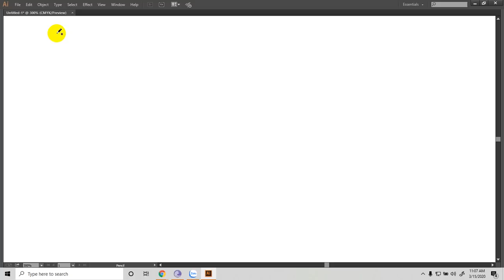CÁC CHUẨN TRÊN LƯỢC ĐỒ QUAN HỆ, 1NF,2NF,3NF, BOYE CODD RULE,, Tự học tại nhà tránh COVID 19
DATABASE SYSTEM, SQL, FUNCTION INDEPENDENCE